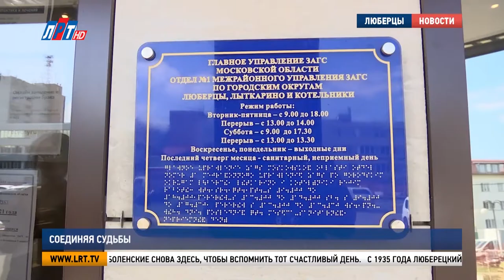Соединяя судьбы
Россияне отметили День семьи, любви и верности. История каждой семьи начинается с ЗАГСа. За вековой период эта служба претерпела много изменений и соединила тысячи судеб. Наш корреспондент расскажет о парах, которые начали свой совместный  путь в люберецком ЗАГСе.

«Господи, неужели уже 50 лет прошло? Посмотри, какие мы были».

День своей свадьбы супруги Аболенские помнят в мельчайших деталях. С самого утра начался проливной дождь. «Хороший знак» подумала тогда невеста. Так и получилось. Всю жизнь рука об руку, воспитали двоих сыновей, теперь радуются четверым внукам.

Наталья и Александр Аболенские, жител г.о. Люберцы:
«Нет секрета никакого, мы просто любили друг друга и любим. Уступать и уважать, самое главное, уступать, я считаю. Ну, это женщины должны вообще-то делать. Где-то смягчать острые углы, закруглять их».

Расписались молодожены 10 июля 71 года в Люберецком ЗАГСе. В золотую годовщину свадьбы Аболенские снова здесь, чтобы вспомнить тот счастливый день.

«Тут еще была вывеска, что это Люберецкий ЗАГС. Вот сейчас ее нет».

«Господи, как будто вчера это было 00.11 СКЛ 00.21 Вот здесь нас расписали, и уже 50 лет».

С 1935 года Люберецкий ЗАГС соединил судьбы более 171 тысячи пар. Именно с этого периода в отделе хранятся все записи. А история становления самОй службы началась сразу после октябрьской революции. Среди тех, кто зарегистрировал здесь брак – младший сын Сталина. Василий Иосифович узаконил свои отношения c Галиной Бурдонской 30 декабря 1940 года.

До 1963 года Люберецкий отдел ЗАГС располагался в здании нынешней иммиграционной службы на Кирова, 10. Затем переехал на Октябрьский проспект. И по сей день самые  важные моменты жизни человека, одно из которых – рождение семьи - происходят  именно здесь.